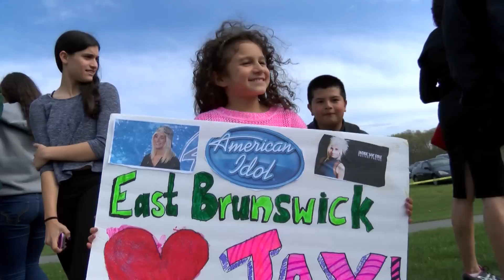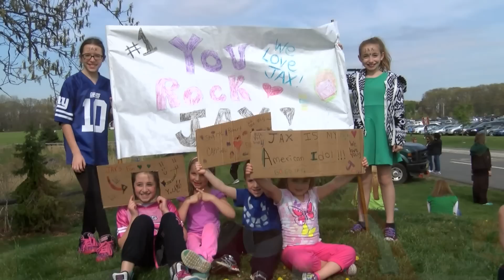American Idol's Jax Homecoming Parade & Concert on EBTV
🔵 American Idol's Jax returns to East Brunswick as part of the hometown visit parade and concert.